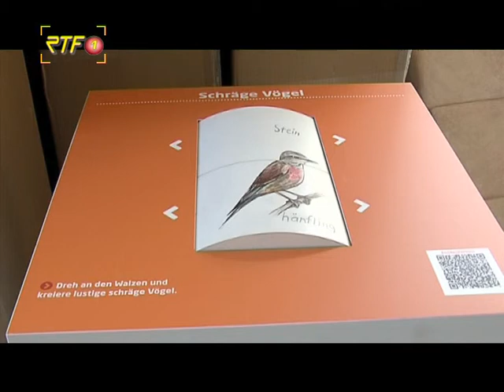RTF.1-Nachrichten: Haus des Tourismus Bad Urach eröffnet